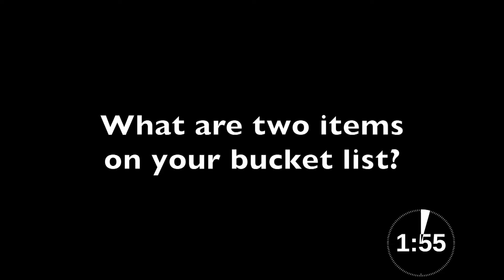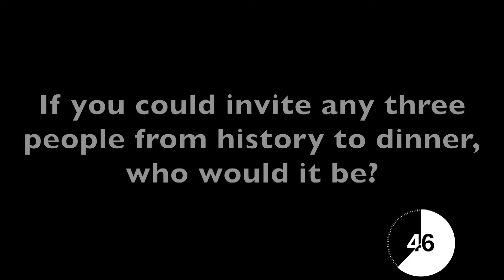120 Seconds with Jon Butts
120 seconds, a candid interview with Macon County Sheriff candidate Jon Butts